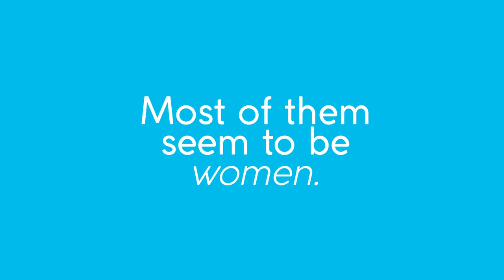Up To 80% of Americans Are Magnesium Deficient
About 42 million Americans deal with anxiety disorders, according to the National Alliance on Mental Illness. Most of them seem to be women. For anxiety disorders we recommended our LIFE BALANCE MAGNESIUM DRINK 😀💙✨ -

to buy our products, find us: